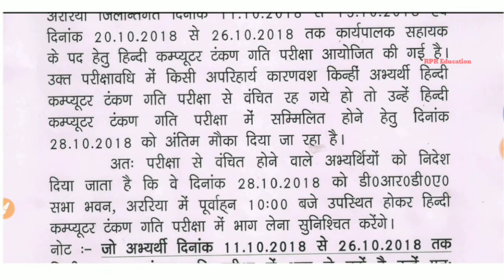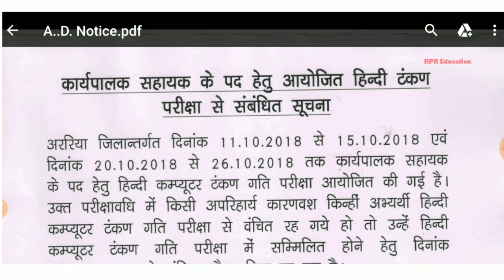Executive Assistant Araria District Important Notice for Typing Test Exam Related 2018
Pdf